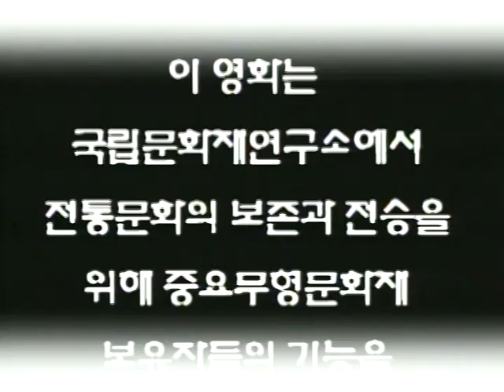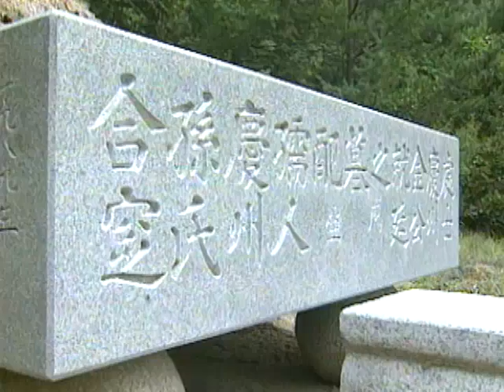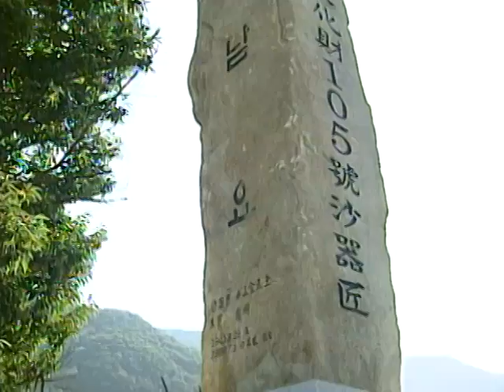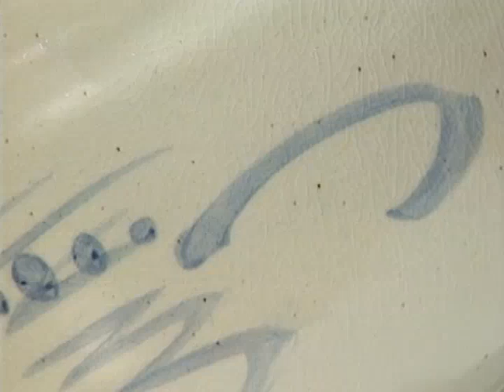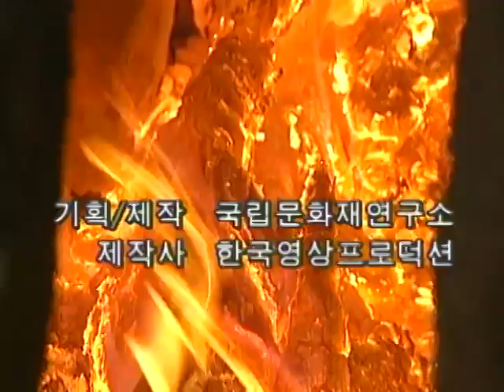사기장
출처 : 국립문화재연구소

사기장(沙器匠)이란 백토 등을 혼합하여 그릇 형태를 만든 다음 1300℃ 이상의 높은 온도에서 구워내어 사기그릇을 만드는 사람을 말한다. 사기의 제작 과정은 사토를 채굴하는 것부터 구워내는 작업까지이다. 이 영상물은 사기의 역사와 종류, 사기장 김정옥의 사기 제작 실연 전 과정, 전승 현황 등의 내용을 수록하고 있다.